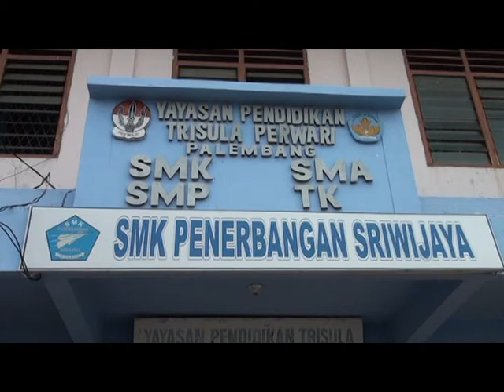SMK Penerbangan Sriwijaya Siapkan Lulusan Teknisi Pesawat Terbang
Untuk memenuhi kebutuhan tenaga ahli di bidang penerbangan, Sekolah Menengah Kejuruan Penerbangan Sriwijaya Palembang siap mencetak lulusan terbaik teknisi pesawat. Untuk jurusan teknisi peswat, pihak sekolah melakukan kerjasama dengan BLPT Sumsel dan STPI Curug Tangerang untuk praktek kerja lapangan.